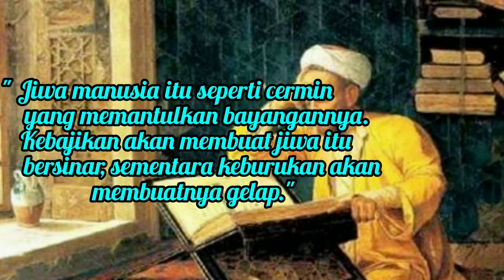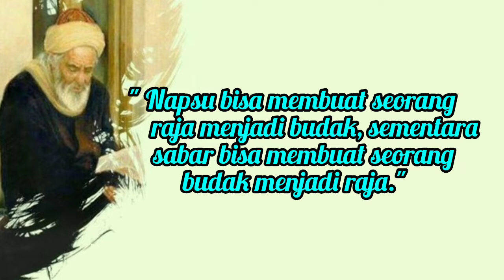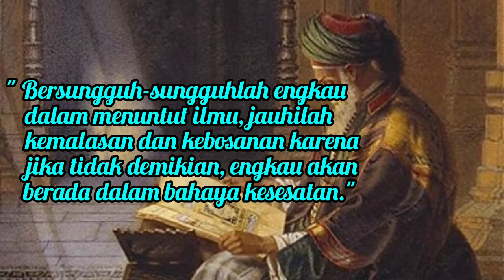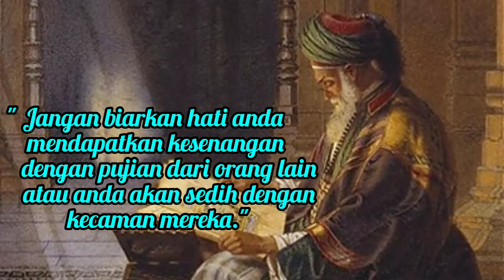Kata-Kata Imam Al Ghazali Tentang Hati dan Cinta.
Kali ini channel Me Quotes,  menyajikan kata-kata bijak, kata kata mutiara dari Iman
Al Ghazali. Mudah-mudahan bermanfaat
Untuk kita semua.
Abu Hamid Muhammad bin Muhammad al Ghazali ath-Thusi asy-Syafi'i (lahir di Thus; 1058 / 450 H – meninggal di Thus; 1111 / 14 Jumadil Akhir 505 H; umur 52–53 tahun) adalah seorang filsuf dan teolog muslim Persia, yang dikenal sebagai Algazel di dunia Barat abad Pertengahan.
# kata-kata bijak
# kata-kata mutiara